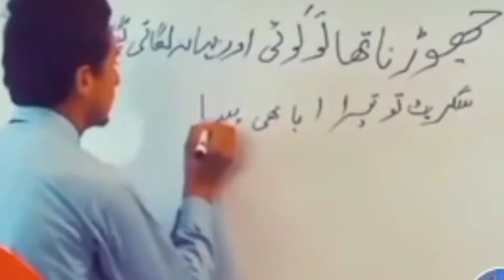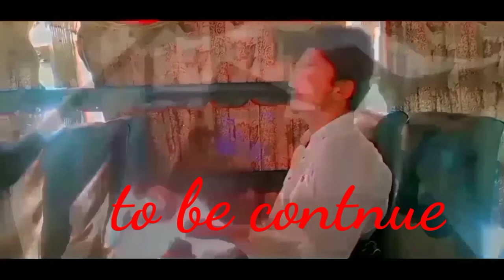Munafiq movie#song Rab na Kary k yeh zindgy kabhi song#munafiq movie(college life) degree college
chanal
college life
munafiq movie|rab na kra ya Zindagi|(college life)rabnakarekeyezindagikabhikisikodagade

love 💕😘 student life